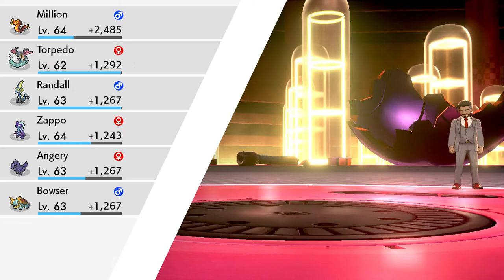I KNEW ROSE WAS EVIL | Pokémon Sword Ep.38 ⚔️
FROM THE BEGINING I SAID I HAD A BAD FEELING ABOUT CHAIRMAN ROSE. This was compounded where we meet rose in battle after his release of Eternatus and the darkest days. Enjoy :D

🎵Outro Song🎵
🎶Call Me Sachi · Andreyun